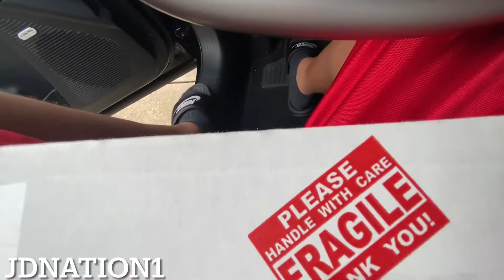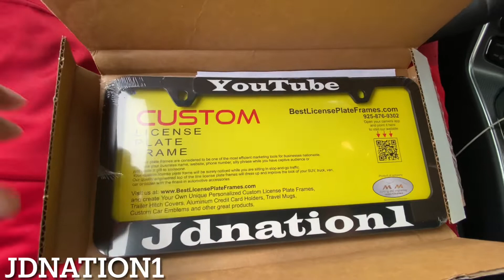Brought home a trophy from Gap Fest but it wasn’t easy cuz of the judging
Had a good time but when it was trophy time things got alil crazy trophy was for the top 100 cars n with my redeye widebody and forgiatos It was only rite I got one or so the ppl think other wise